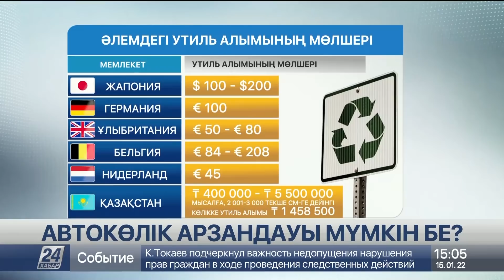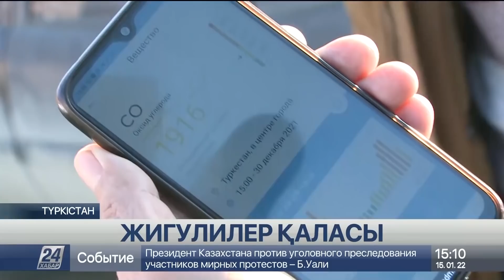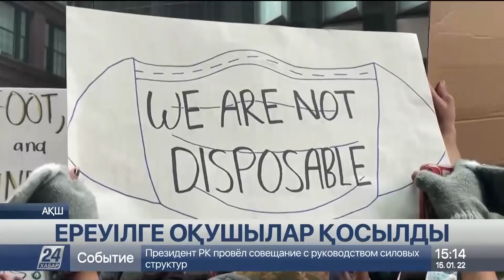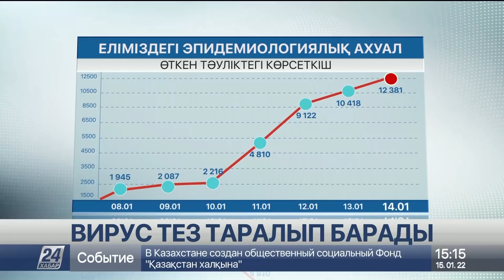15 қаңтар 2022 жыл - 15:00 жаңалықтар топтамасы